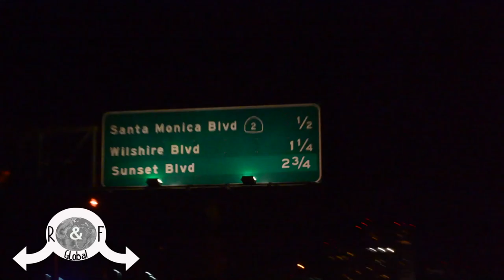Cali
NYC to Lax to Riversife